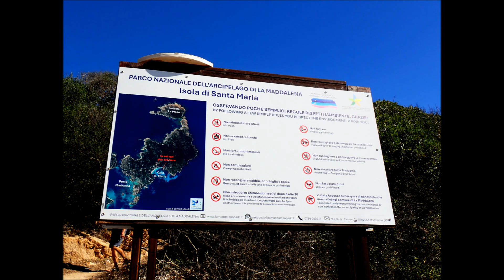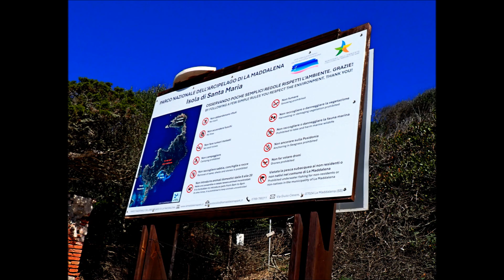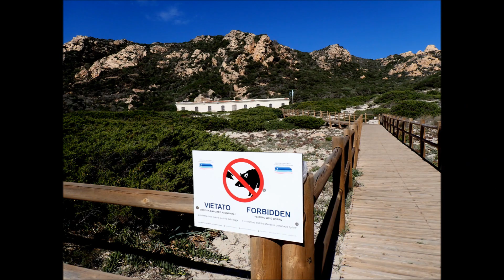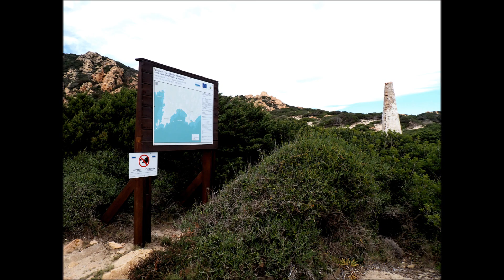LOĎOU Z PALAU FOTKY - OSTROVY LA MADDALENA 1.10.2024 SARDÍNIA